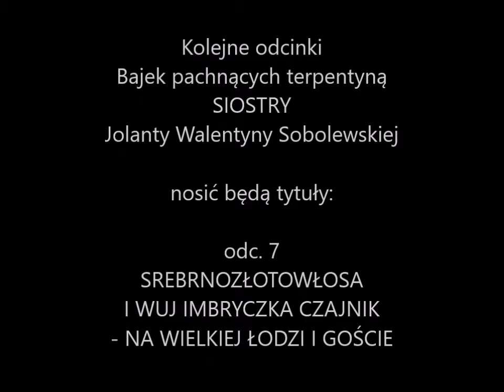Zajawka do odc 7 i 8 Srebrnozłotowłosa i Wuj Imbryczka Czajnik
Baj-słuchowisko. Zaproszenie do odc. 7 i 8 pt. "Srebrnozłotowłosa i Wuj Imbryczka Czajnik" Bajek pachnących terpentyną pt. SIOSTRY autorstwa Jolanty Walentyny Sobolewskiej. Opowieść się tworzy na pl a kulisy bajki w wydarzeniach na FB: Galeria Baśni i Snów Jolanty Walentyny Sobolewskiej